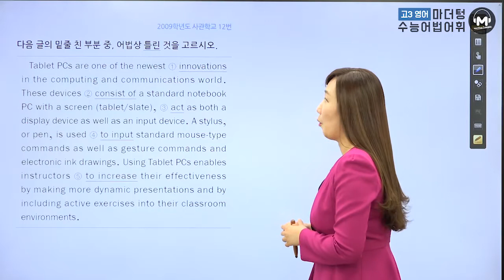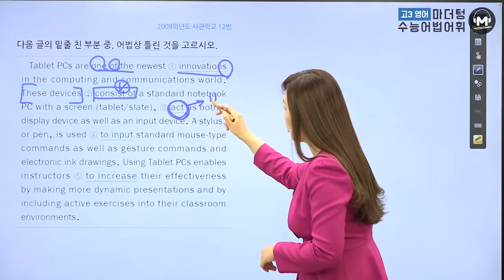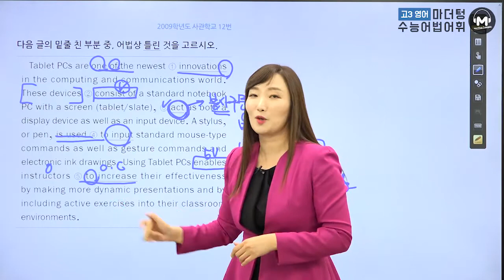[마더텅] [수능기출 영어 어법어휘] 2009학년도 사관학교 12번 (해설 : 이미정 선생님)